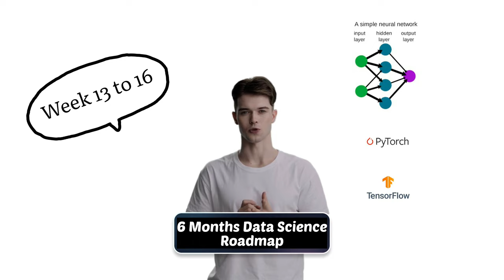Data Science Roadmap | 6 Months Plan | With All Free Resources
In this video we discussed complete data science roadmap | 6 months plan with all free resources -

Week 1 and 2: Excel and Statistics

Week 5, 6, 7, 8: Numpy, Pandas, Data Visualization Libraries

Week 9, 10, 11, 12: Machine Learning

Week 13, 14, 15, 16: Deep Learning
Deep learning (artificial neural network, convolutional neural network, recurrent neural network)

Week 17, 18, 19, 20: SQL & MongoDB

SQL-

Week 21, 22, 23, 24: BI tools
If you don't have a strong reason to choose between Power BI and Tableau, I would suggest choosing Power BI as it is increasing becoming popular. Microsoft is investing a lot in this tool and accordingly to Gartner's magic quadrant, Power BI is leading the data analytics market as of 2022.

YOU JUST NEED TO DO